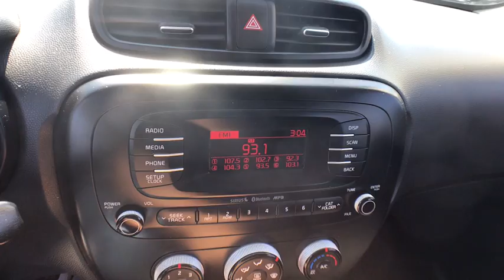2015 Kia Soul Chicago, Matteson, Oak Lawn, Orland Park, Countryside IL 90764A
Titanium Gray [LISTING TYPE] 2015 Kia Soul available in Chicago, Illinois at Western Ave Nissan. Servicing the Matteson, Oak Lawn, Orland Park, Countryside IL area.

ALG Residual Value Awards. Boasts 30 Highway MPG and 24 City MPG! This Kia Soul delivers a Regular Unleaded I-4 1.6 L/97 engine powering this Automatic transmission. WHEEL LOCKS, TITANIUM GRAY, CARPETED FLOOR MATS.* This Kia Soul Features the Following Options *BLACK, CLOTH SEAT TRIM, Wheels: 16 Alloy, Variable Intermittent Wipers, Urethane Gear Shift Knob, Trip Computer, Transmission: 6-Speed Automatic -inc: Sportmatic shifting, Active ECO System, Privacy Glass, Center Console Armrest, storage, Cruise Control w/Steering-Wheel Mounted Controls, Remote Keyless Entry, Torsion beam rear suspension w/coil springs, Tires: P205/60R16, Tailgate/Rear Door Lock Included w/Power Door Locks, Strut Front Suspension w/Coil Springs.* The Votes are Counted *ALG Residual Value Awards, KBB.com 15 Best Family Cars.* See What the Experts Say!*As reported by KBB.com: Whether you desire value, practicality, stylish looks or surprising technology and amenities in your economy hatchback, the 2015 Soul checks all the boxes. The new plug-in Kia Soul EV, meanwhile, offers all that in an electric car with an EPA-estimated range of 93 miles.* Visit Us Today *Live a little- stop by Western Avenue Nissan located at 7410 S Western Ave, Chicago, IL 60636 to make this car yours today!